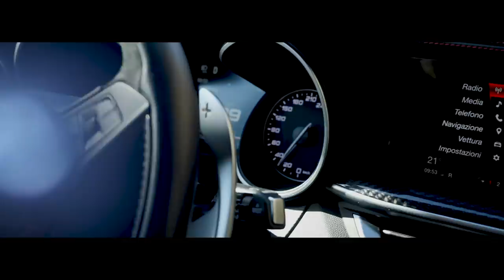The immersive car lift by IdealPark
The hidden car lift by IdealPark, a transportation device that takes the cars from the street level to the underground garage, transforms a daily routine into a show of extraordinary technology.
The surveillance system by Dimora Home detects the car approaching and automatically sends the platform to the street level.  Once you get on board, the fun starts in an amazing immersive room!
Digital animations and 360° projections send the driver on an unexpected journey, from ocean floors to aerial shots filmed with drones.
The car lift’s immersive room is a detail of a smart home, where the technology aiming to simplify and improve the quality of life, the comfort and the security of its users, is invisible.